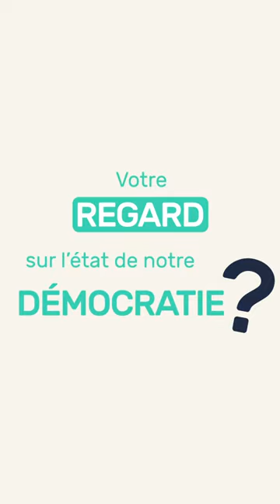Dominique Moussours-Eyrolles au micro du Studio des RencontresDO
🎙️Dominique Moussours-Eyrolles, élu et maire adjoint de la Ville de Pessac s'exprimait au micro du Studio des RencontresDO !

🔈Transition justes : ce que peut la Démocratie !
C'était le thème de la 4ème édition des Rencontres du Réseau des Territoires d'innovation démocratique

✨Le rendez-vous annuel sur les enjeux et défis liés à la démocratie locale et la participation citoyenne dédié à notre réseau d'élus et d'agents des collectivités territoriales adhérentes